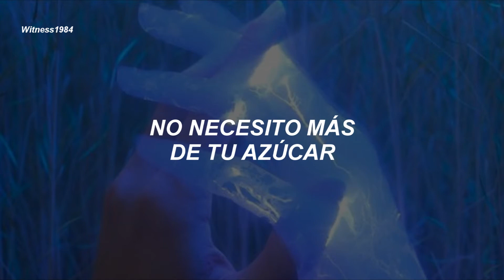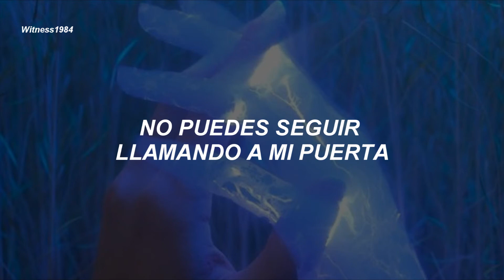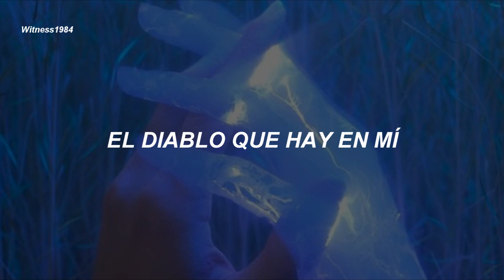Melo Moreno - Devil In Me (Traducido al Español)